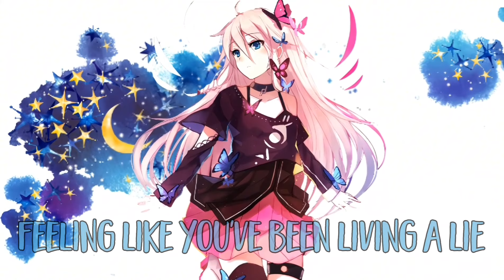『Nightcore』Love Is The Answer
【Lyrics】 Love Is The Answer (Natalie Taylor)

Let the pain break you down
Now you gotta give it time to heal
Don't worry now
Even though the fear is real

If you're looking for a sign
Something to carry you back into the light
When you're ready, start again
I'll be here waiting reaching out my hands

I know it's a struggle
I know it's a fight
Not to end every day feeling like you've been living a lie
It's time to be free
It's time to find peace by the water
And just hold on